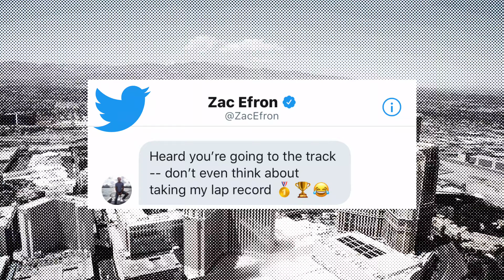Gordon Ramsay Takes On Zac Efron's Race Time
Gordon’s spending his Sunday Funday by heading to the Exotics Racing Track in Las Vegas to see if he can out drive Zac Efron in a Ferrari 488. Zac Efron, you’ve been warned!!

Special thanks to Exotics Racing and Papillon Grand Canyon Helicopters in Las Vegas